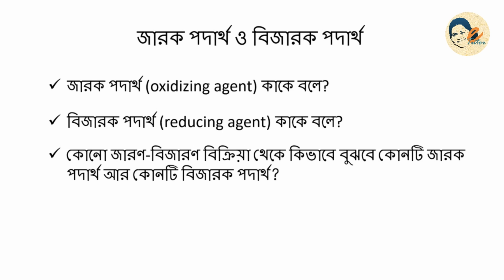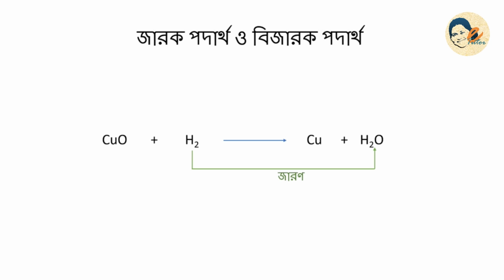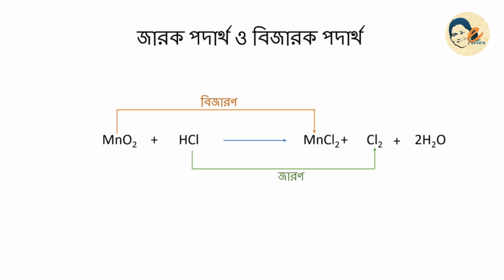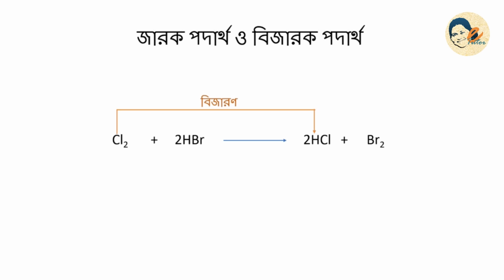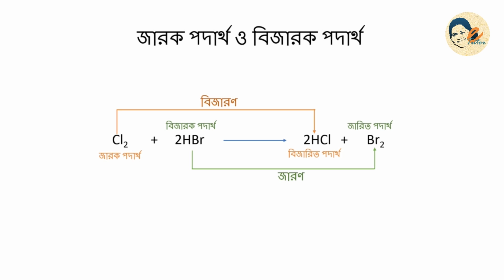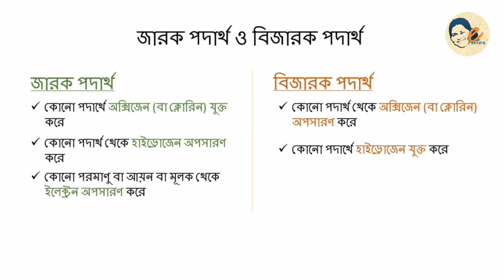রাসায়নিক বিক্রিয়া (Part-6)| জারক পদার্থ ও বিজারক পদার্থ | Oxidizing and Reducing Agents (in Bengali)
রাসায়নিক বিক্রিয়া (Part-6)| জারক পদার্থ ও বিজারক পদার্থ | Oxidizing and Reducing Agents | Chemical Reaction | Science in Bengali | Class 8

2. মৌল, যৌগ ও  রাসায়নিক বিক্রিয়া
      2.3.  রাসায়নিক বিক্রিয়া (Chemical Reaction)
              ✅   জারক পদার্থ ও বিজারক পদার্থ  ( Oxidizing Agents and Reducing Agents)

         0:00 - Introduction
         0:35 - জারক ও বিজারক পদার্থের সহজ ধারণা (Easy explanation of Oxidizing and Reducing Agents)
         1:08 - জারক ও বিজারক পদার্থের উদাহরণ (Examples of Oxidizing and Reducing Agents)
         5:50 - জারক পদার্থের সংজ্ঞা (Definition of Oxidizing Agents)
         6:10 - বিজারক পদার্থের সংজ্ঞা (Definition of Reducing Agents)

Class VIII - পরিবেশ ও বিজ্ঞান

👉2. আলো (Part-2) | আলোর প্রতিসরণের সূত্র | Laws of Refraction of Light | প্রতিসরাঙ্ক | Refractive Index | অভ্যন্তরীন পূর্ণ প্রতিফলন | Total Internal Reflection | মরীচিকা | Mirage | Science in Bengali | Class 8

I hope these videos will be helpful to you.

 - eTutor Manoshri